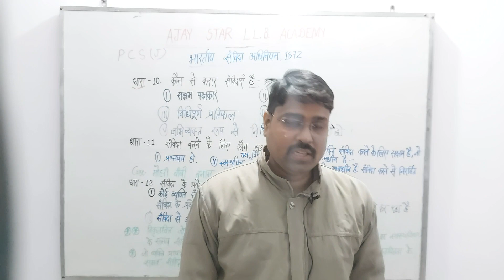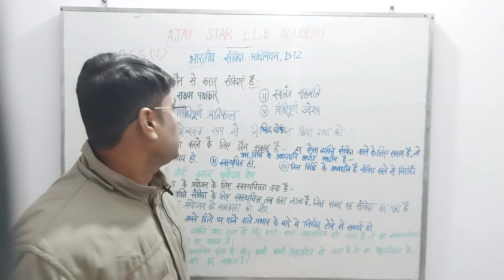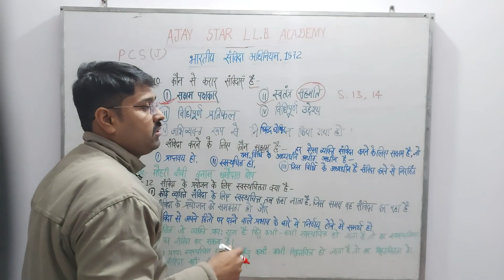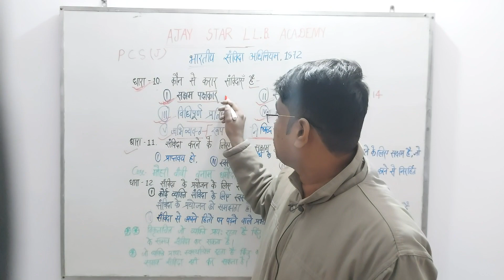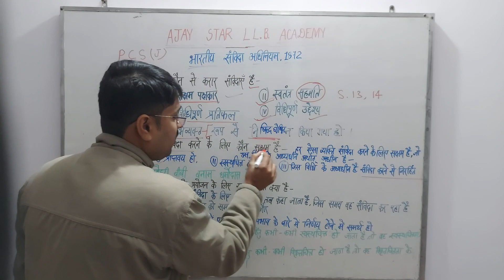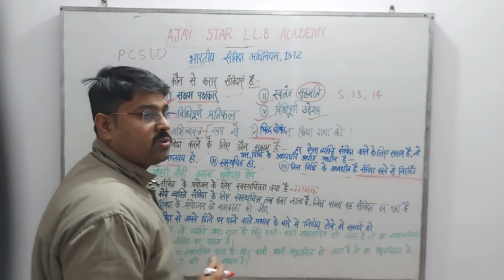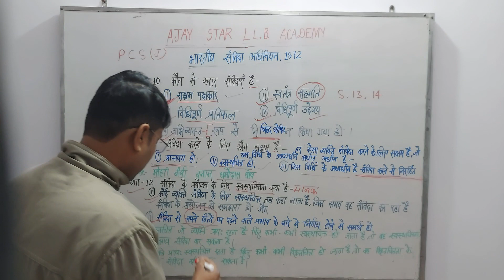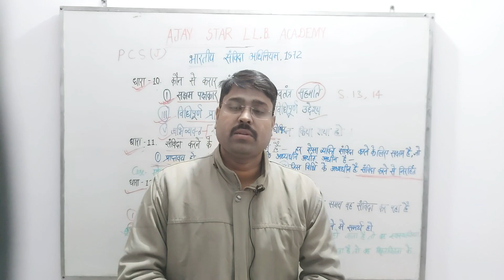UP_PCS_J_For_Pre_Exam indian Contract act sec 10,11,12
UP_PCS_J/ Pre examination
indian Contract act sec 10,11,12
Contract act section 10,11,12
1872
uppcsjpreexam
uppcsj pre exam